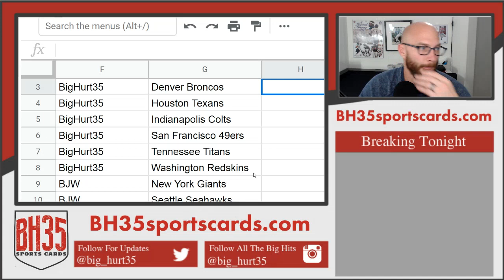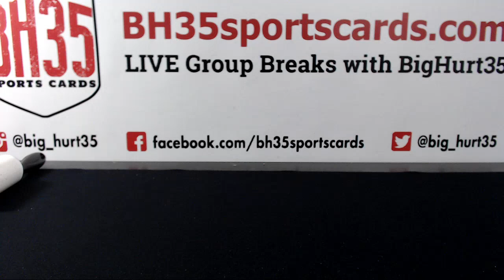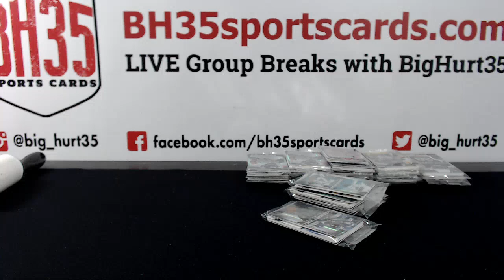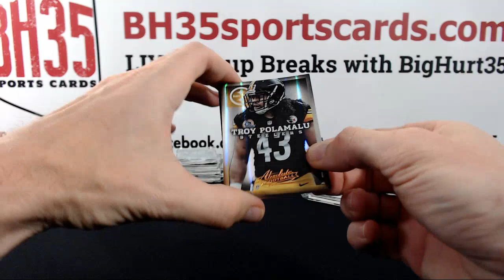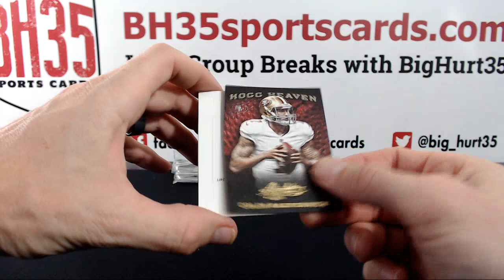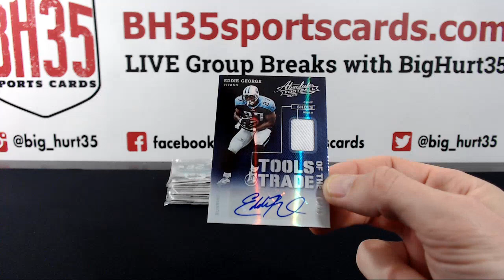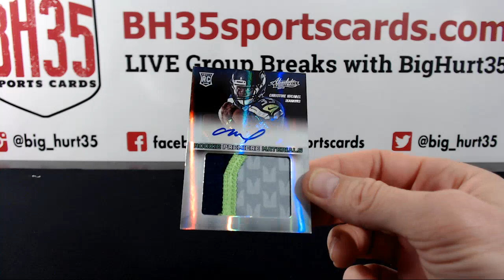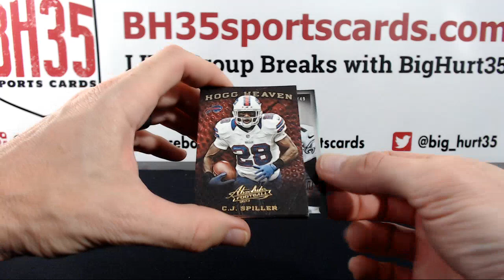2013 Panini Absolute Memorabilia Football | 6 Box Case Break #2 Pick Your Teams